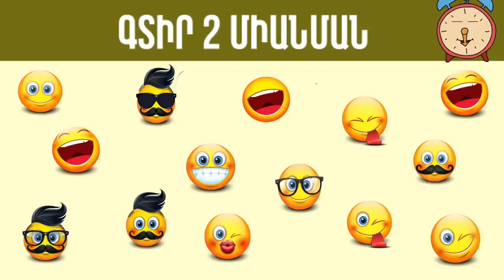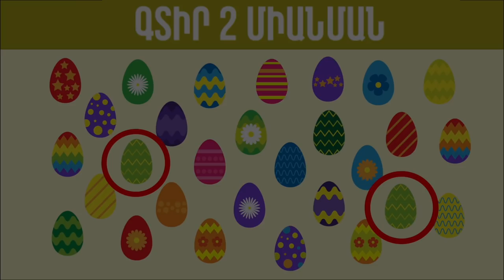9 ՊԱՐԶ ԹՎԱՑՈՂ ՀԱՆԵԼՈՒԿՆԵՐ,ՈՐՈՆՔ ԴԺՎԱՐ ԹԵ ԿԱՐՈՂԱՆԱՔ ԼՈՒԾԵԼ/ՄԱՍ #12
🎥ՆԿԱՐԱԳՐՈՒԹՅԱՆ  ՀԱՏՎԱԾ🎥
                           BriGht🔆

                ԳՈՎԱԶԴ ԱԼԻՔՈՒՄ 📣
📩Մանրամասների համար գրեք մեր ինսթագրամին▶️bright_aha

            ԱՋԱԿՑՈՒԹՅՈՒՆ ԱԼԻՔԻՆ 👨‍💼
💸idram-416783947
💸Telcell Wallet-11548162

     ♻️ՕԳՏԱԳՈՐԾՎՈՂ ԾՐԱԳՐԵՐ♻️
ՁԱՅՆԱԳՐՈՒՄ - HI_Q
ՁԱՅՆԻ ՄՇԱԿՈՒՄ- Adobe audition 2020
ՄՈՆՏԱԺ- Adobe Premiere Pro cc 2018

              💡ԱԼԻՔԻ ՄԱՍԻՆ💡
✒ ԱՅՍ ԱԼԻՔԸ ՈՒՆԻ ՈՒՍՈՒՑՈՂԱԿԱՆ ԵՎ ԺԱՄԱՆՑԱՅԻՆ ԹԵՄԱՏԻԿԱ, ԱՅՍՏԵՂ ԴՈՒՔ ԿՏԵՍՆԵՔ ԹՈՓԵՐ,
ԲԱՑԱՀԱՅՏՈՒՄՆԵՐ,Ի՞ՆՉ ԿԼԻՆԻ ԵԹԵ ՀԱՂՈՐԴԱՇԱՐ,ՀԵՏԱՔՐՔԻՐ ՓԱՍՏԵՐ ՈՒ ՊԱՏՄՈՒԹՅՈՒՆԵՐ,ԵԹԵ ՀԱՎԱՆԵՔ ԱՆՊԱՅՄԱՆ ԲԱԺԱՆՈՐԴԱԳՐՎԵՔ ԱԼԻՔԻՆ ՄԻԱՑՆԵԼՈՎ ԶԱՆԳԱԿԸ։